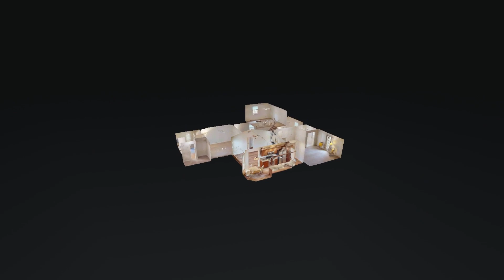1269 General George Patton Rd Nashville TN 37221 — Carol Oldham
1269 General George Patton Rd Nashville TN 37221 - Carol Oldham

1269 General George Patton Rd Nashville TN 37221 - Carol Oldham

1269 General George Patton Rd Nashville TN 37221 - Carol Oldham